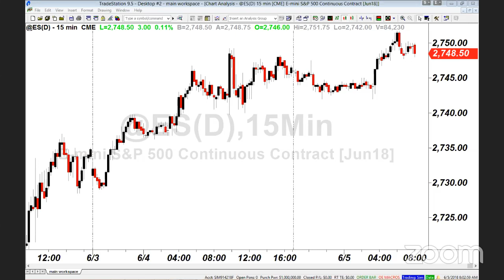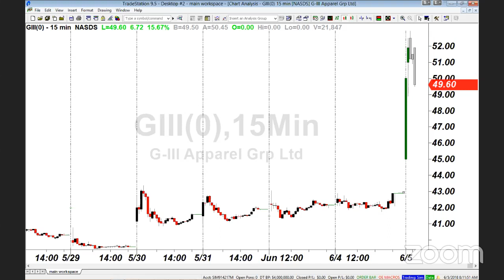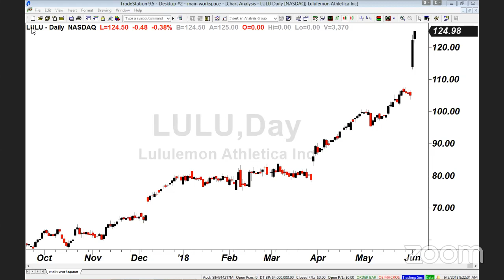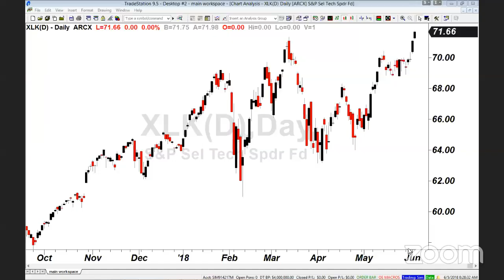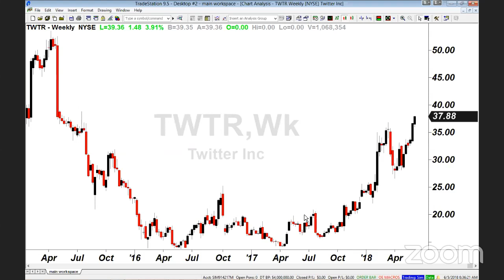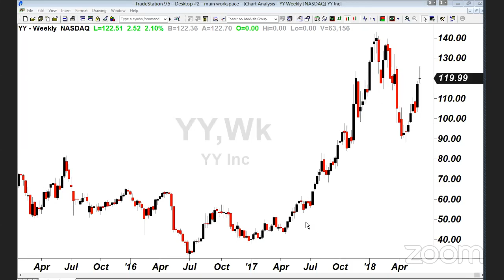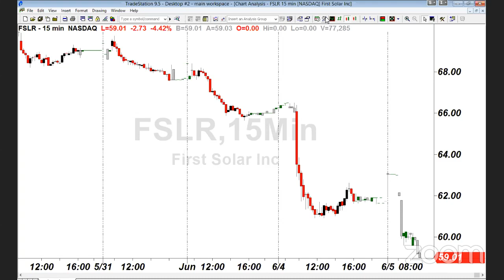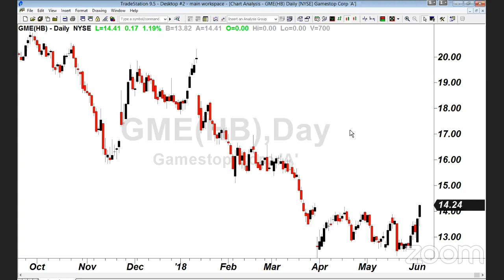PreMarket Prep for June 5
On today's show, Joel and Dennis discuss...

- A negative note on cruise liner stocks
- Huge rallies in SOGO and other Chinese stocks
- NFLX and TWTR popping on news they are joining indexes

Featured Guests:

Kevin Kelly, CEO of Benchmark Investments

Nic Chahine, author of Create Income With Options Spreads

PreMarket Prep is a live trading talk show that airs weekdays from 8-9 am ET on YouTube as well as premarket.benzinga.com. Tune into the show live or via the podcast on iTunes, soundcloud, stitcher and TuneIn, and check out our chat rooms to get your questions answered on the show.